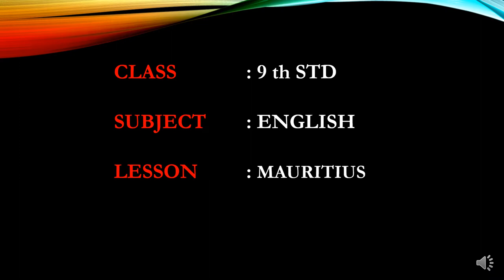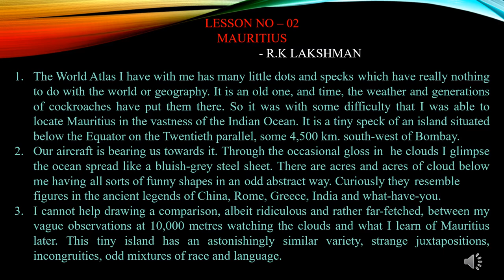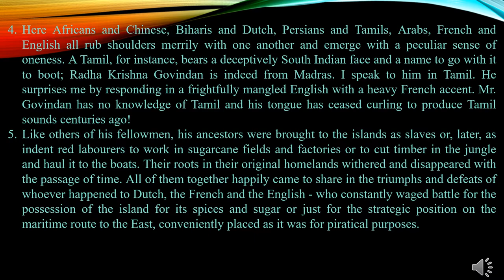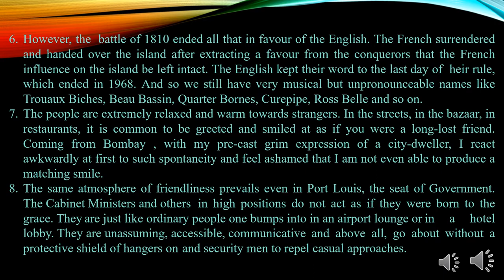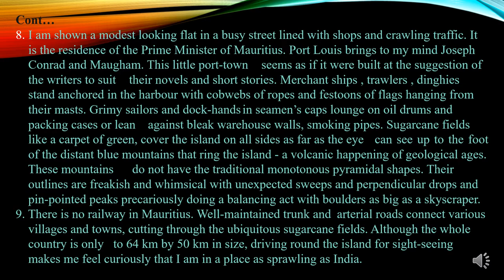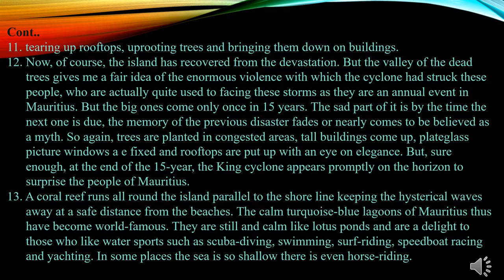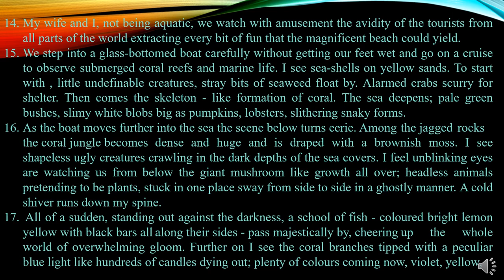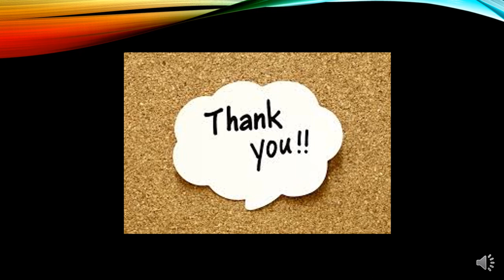IX STANDARD FIRST LANGUAGE ENGLISH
LESSON NAME : MAURITIUS